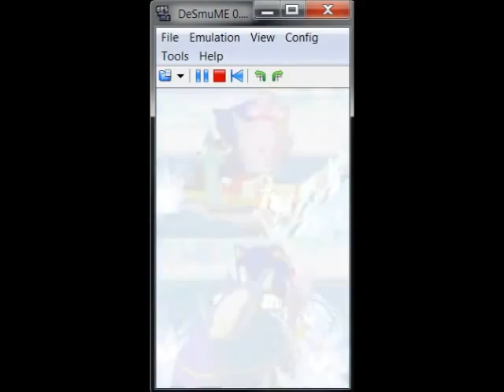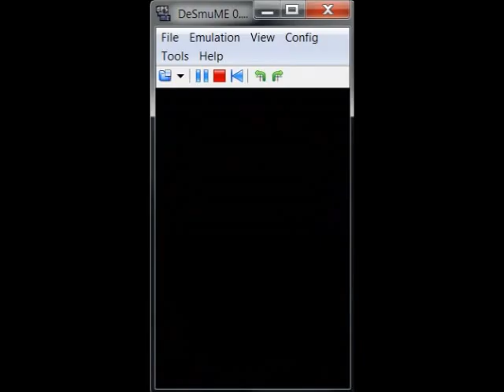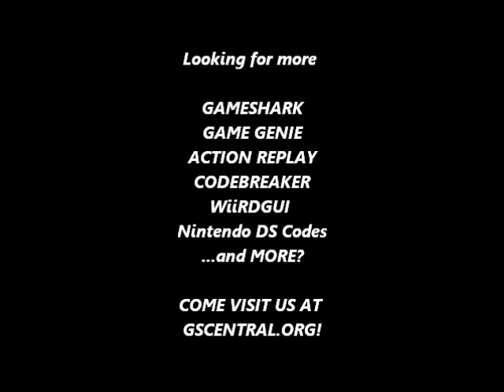GSCentral.org - Sonic Rush Adventure (NDS) - Collect Rings From Anywhere (AR)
Collect Rings From Anywhere
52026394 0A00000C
02026394 E1A00000
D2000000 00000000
By Demonic722.

NOTE: Works with Sonic Rush Adventure (U/E)

!!A3YE 84287F32/A3YP 5A6780FF